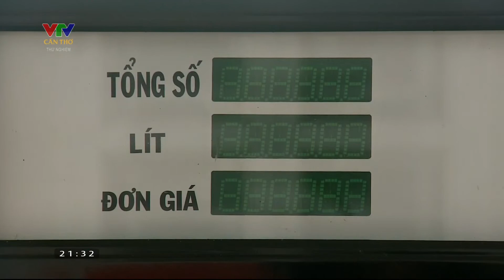VTV Cần Thơ - 10/10/2022 (21:29.24)